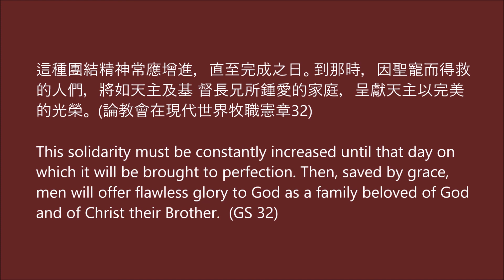【梵二文件 • 每日速遞】2021.01.14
📖  這種團結精神常應增進，直至完成之日。到那時，因聖寵而得救的人們，將如天主及基 督長兄所鍾愛的家庭，呈獻天主以完美的光榮。 (論教會在現代世界牧職憲章32)

📖  This solidarity must be constantly increased until that day on which it will be brought to perfection. Then, saved by grace, men will offer flawless glory to God as a family beloved of God and of Christ their Brother.  (GS 32)